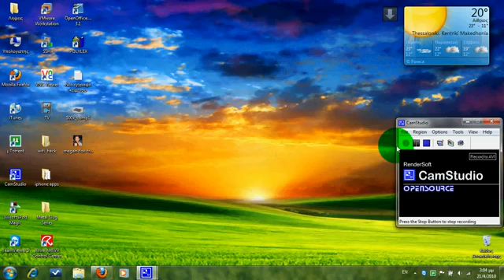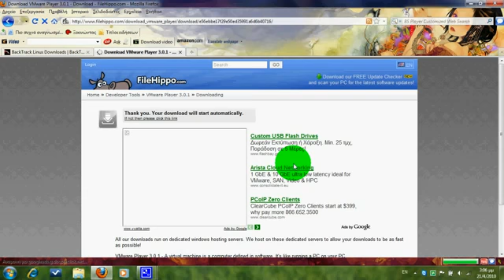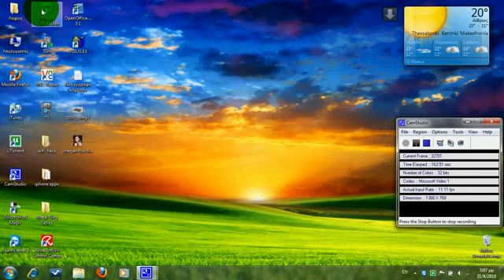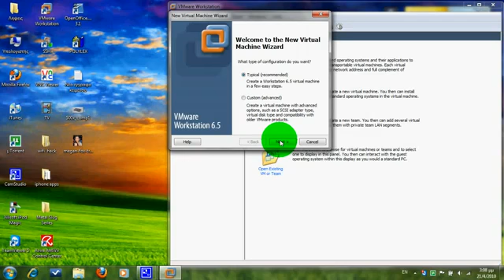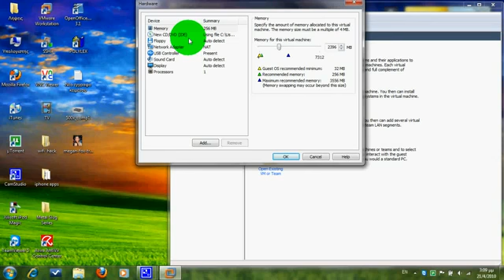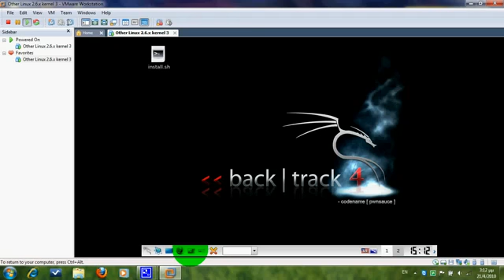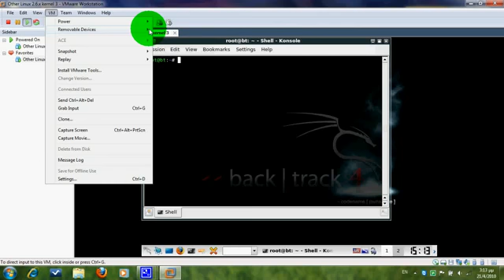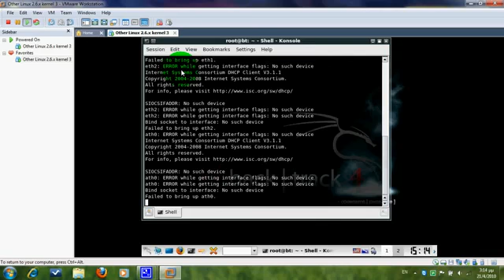How to hack wep keys in greek Part 1)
Pos spame wifi Diktia Backtrack